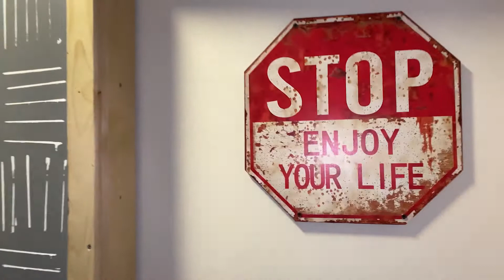Commercial for escape room